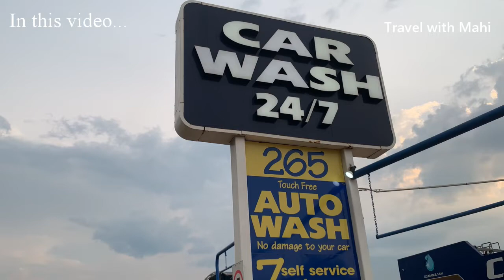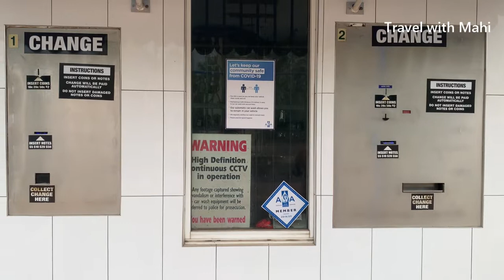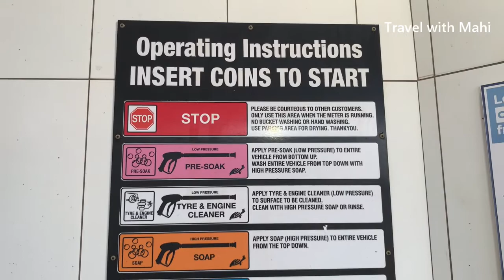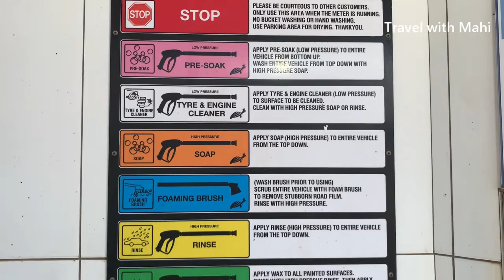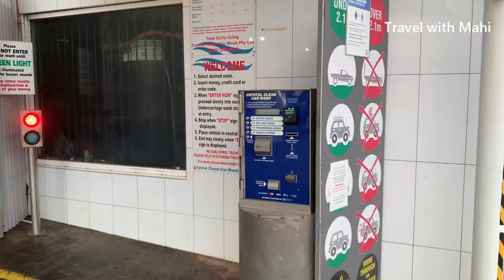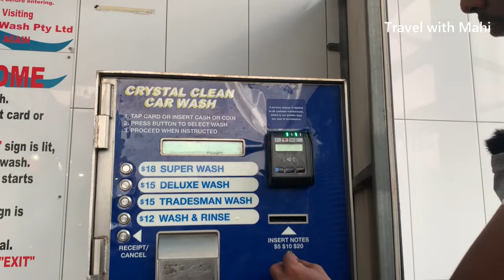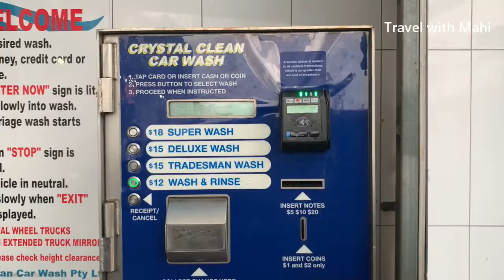ஆஸ்திரேலியாவில் அசத்தலான ஐந்து நிமிட Car wash / Australian automatic car wash / Travel with Mahi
அனைவருக்கும் வணக்கம்!

இந்த காணொளி வடக்கு ஆஸ்திரேலியாவிலே ஒரு கார் கழுவும் நிலையத்தில் படம் பிடிக்கப்பட்டது. ஒரு கார் கழுவும் நிலையத்தில் நாங்களாகவே எமது கார் கழுவ முடியும். அத்துடன் அது 24 மணி நேரமும் திறந்திருக்கும். அனைத்தும் இயந்திரமயமாக்கப்பட்டுள்ளது. Vacuum மூலம் தூசு அகற்றி மனிதவலு மூலம் கார் கழுவவும் முடியும், இல்லை எனில் இயந்திரம் மூலம் இலகுவாகவும் கழுவ முடியும். இந்த காணொளியில் அப்பிடி ஒரு நிலையத்தில் உள்ள வசதிகள் உங்கள் பார்வைக்காக காட்டப்பட்டுள்ளன.

Hi Everyone!

This video was filmed in a Car wash centre in Darwin, Northern Territory. We can wash our cars ourselves in a Car wash centre and it is open for 24 hours a day. The car wash centre is electronically operated. We can remove the dust in car by vacuum and we can wash our cars manually or we can also use the auto car wash system which allows us to wash our car with machine. I have presented the facilities in the car wash centre in this video.